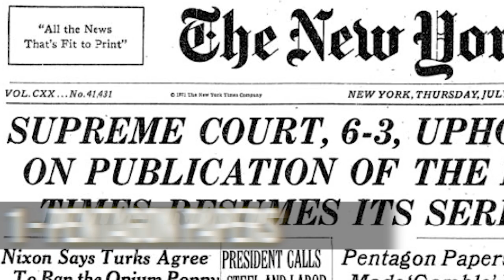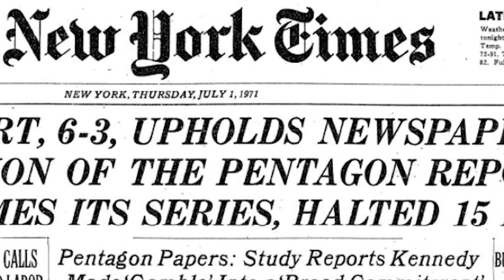TOP 10 TIMES THE PENTAGON HAS LIED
The Pentagon is the headquarters building of the United States Department of Defense. As a symbol of the U.S. military, the phrase The Pentagon is also often used as a metonym or synecdoche for the Department of Defense and its leadership. With the soon to be released information on the UFO sightings around the corner we ponder on that and other shocking moments in history when they deceived the general public. All that and more in the TOP 10 TIMES THE PENTAGON HAS LIED.